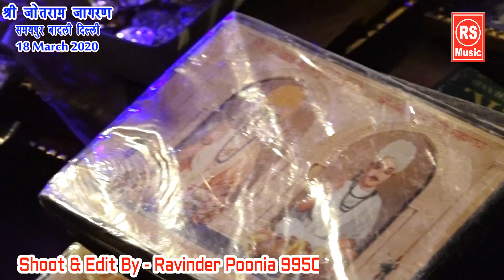Baba Jotram New Deru Bhajan 2020 | Man Ki Batta Baba Ji Ne Aaj Suna | स्वर -Satay Dhingra | RS MUSIC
Aapke Entertainment Ke Liye Humara New Channel Poonia Music
मन की बाता बाबा जी ने आज सुना के देख ले

न्यू बाबा जोतराम डेरु भजन 2020

RKL Music Group

Rk Lukhad Musical Group

सिंगर - सत्य ढिंगरा

Bhanin dham Dhirdesar Mandir jitpura dham taranagar dham patheda dham changoi dham Shyopura dham hetampura dham kurhavata dham Dhirdesar dham kahnor dham nangal jamalpur lunkaransar dham kannor dham padla dham maham dham shiwadi dham hayatpur dham

dulichand talu
sanjay shimar
suraj saran
Rajender shyam Kalan
Anil Pichopiya
Satish Dulhediya
Arun Chauhan
baljeet dadam
apurva khosla
sandeep sargam
vijay farukh nagar
soniya sagar
surender poonia
raaj poonia
Sandeep Smallpur
Anil Pichopiya
Mahender Bhatti
Mukesh sharma Urlaniya
Vijay Rangila
Sanjay Mittal

Jotram new Bhajan 2020
Baba jotram latest bhajan 2020

Amit Choudhary
Sapna Choudhary
Rammehar Mahala
Sonu Garanpuria
Ajay Hooda
Anjali Raghav
Pooja Punjaban
Pooja Hooda
Sonika Singh
Birpal Kharkiya
Rajender Kharkiya
Raju Punjabi
Raj Maver
Sushila Nagar
Preeti choudhary
Sanjay mittal
kanhaiya mittal
raaj Pareek